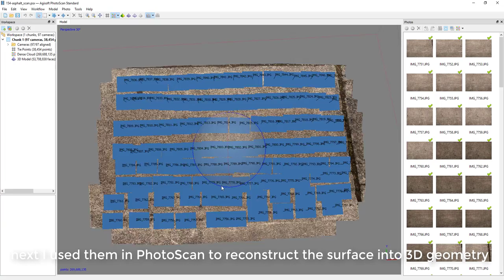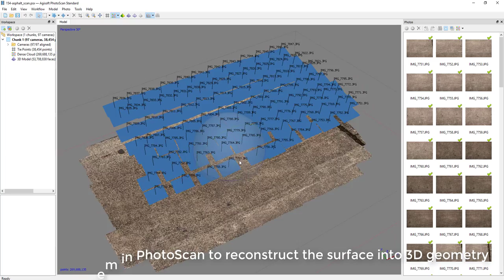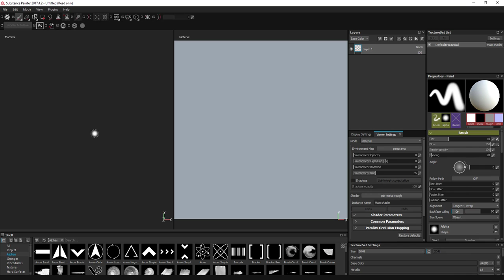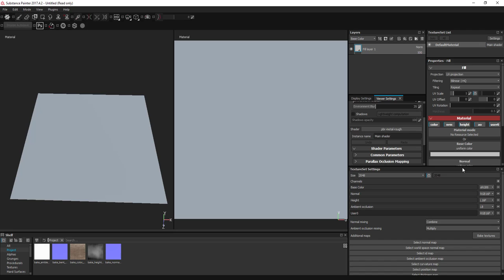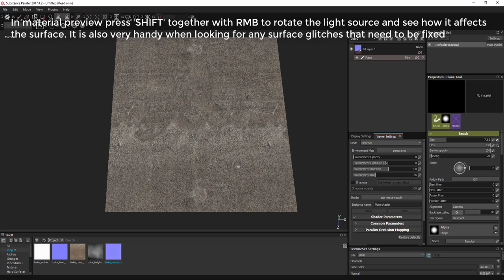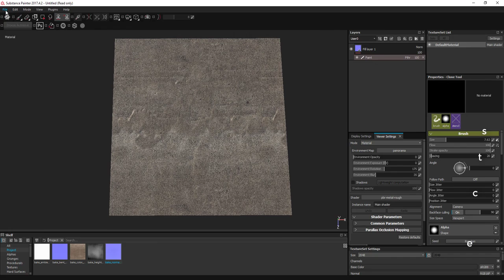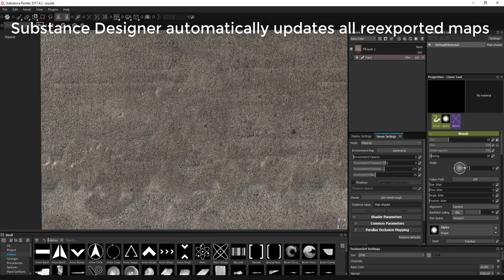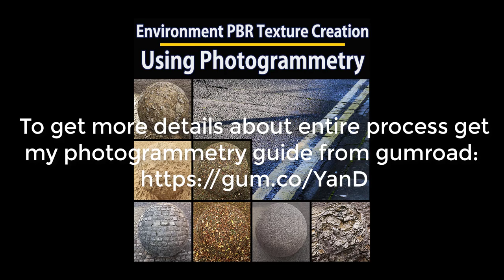Environment PBR Texture Creation using Photogrammetry - Concrete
This is another preview tutorial which covers process of PBR environment texture creation using photogrammetry.

This time as an example I am showing how I captured and processed concrete surface.

For those interested into getting more details, here is a link to my photogrammetry tutorial:

Thanks to those who bought any of my tutorials, as it really helps me to move forward with my research.

Grzegorz Baran